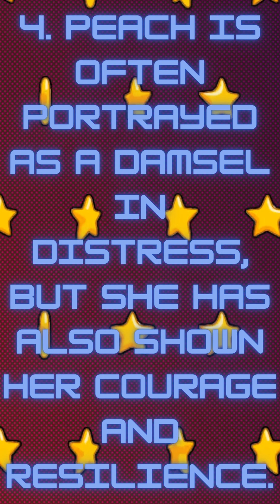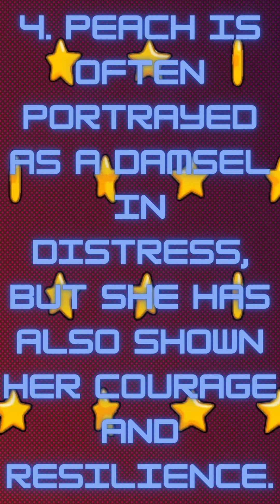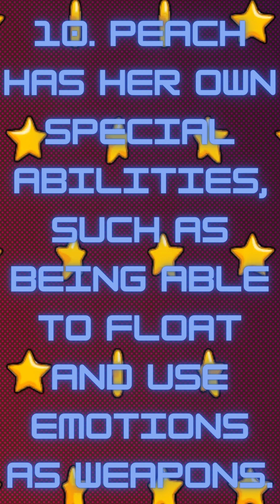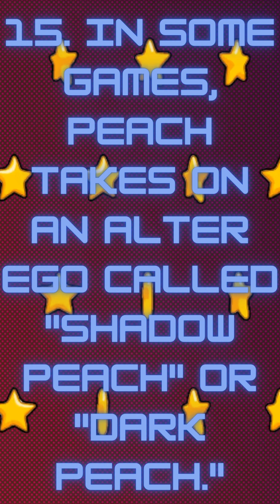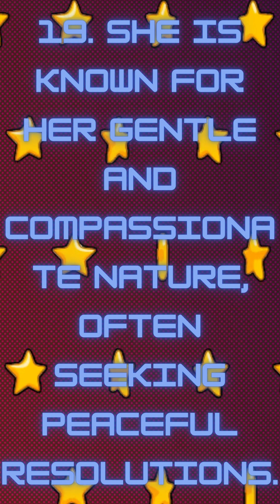20 Intriguing Facts About Princess Peach, The Beloved Princess of the Mushroom Kingdom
Journey into the fascinating world of Princess Peach, the beloved princess of the Mushroom Kingdom, in this video. From her iconic quotes to her lesser-known abilities and adventures, we'll uncover 20 intriguing facts about this endearing video game character. Join us as we explore the captivating history and secrets behind Princess Peach, and discover why she has captured the hearts of millions of gamers worldwide.